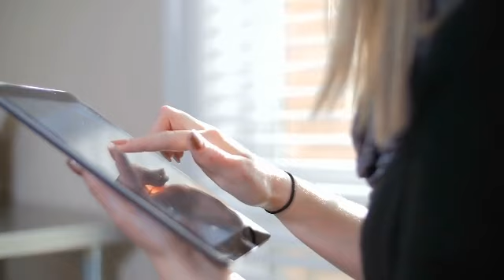The Dyslexic Painter, Invaluable Mentors and Practical Skills with Josh Wilkins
In this episode of 'Dyslexia Explored,' host Darius Namdaran talks to Josh Wilkins, the Dyslexic Painter, to explore his journey from the struggles of school life to a successful career in painting and decorating. They discuss the impact of dyslexia on his personal and professional growth, the invaluable guidance of mentors, and the importance of viewing dyslexia as an asset. Josh also shares insights on leveraging digital platforms like TikTok to complement traditional trades and highlights how modern educational policies can enhance practical skills for a fulfilling career.

Search for "Dyslexia Explored" where ever you listen to podcasts and give us a follow for more episodes.